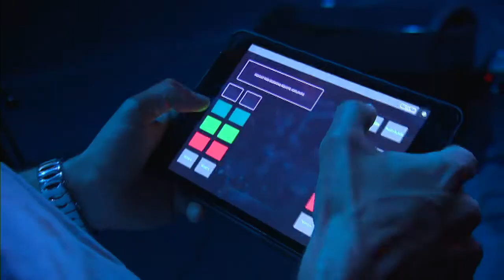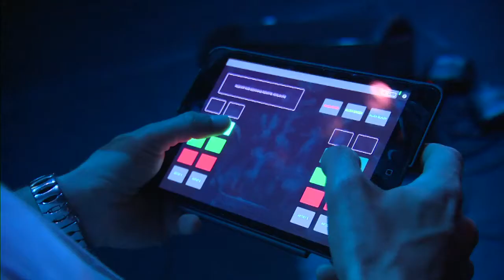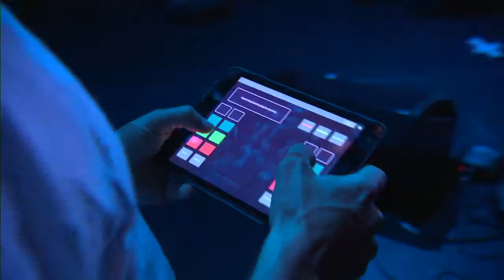Tek Tok late night 5 7 datagedreven muziek met Reboot live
Tijdens deze Tek Tok late night over data in onderwijs deden we een experiment met een "data-gedreven band": Reboot live. Toen we begonnen aan dit thema met Kennisnet, was het eerste waar ik aan dacht die blauwe, groene en rode smileys die leerlingen kunnen aanvinken bij opdrachten: blij, neutraal, boos. Daar moesten we iets mee doen, want de leden van onze huisband Power to the Pipo zijn allemaal muziekleraar.

Tijdens de Talkshow moesten ze als leerling gehoorzamen aan de applicatie van Reboot Live. Hiermee wordt elke muzikant aangelicht: rood betekent "niet spelen", groen "doe rustig mee" en blauw "ga maar helemaal los!". Geen gemakkelijke opgave voor de muzikanten...